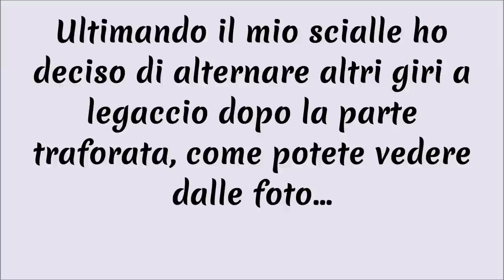lilla's tutorials: scialle asimmetrico ai ferri con trafori / English captions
Visitate la pagina del mio blog per ulteriori informazioni